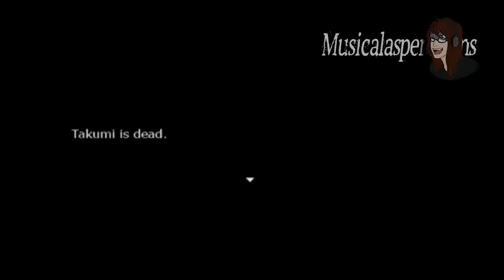Lets Play Re:Kinder (Pt.2 Latin Fever!!!)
Hey everyone!
I hope that you all will join me in playing Re: Kinder! This is a Blind lets play so please don't spoil it for me D:

Warning: This game contains a fair amount of gore and various other disturbing content.

Game plot: Third-grader Shunsuke goes to stay over at his grandmother's house.
Upon his return home, he finds not his familiar hometown, but a ruined town of death.
He meets his surviving friends and some other children their age, but a crueler reality awaits them...

You also need RPG Maker VX RTP in order to play this game

Art For the Thumbnail & for my watermark is from ChimeraDeimos